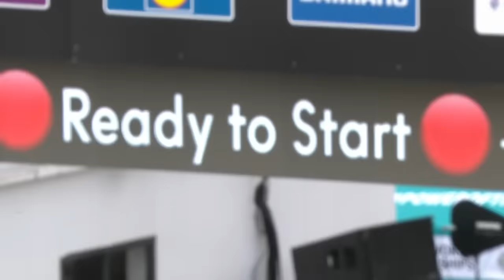That's A Lotte Gold: Kopecky Reigns Supreme At UCI Super Worlds! | GCN Racing News Show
As the UCI World Championships conclude with Lotte Kopecky taking ANOTHER rainbow jersey, we wrap up the final week of action. We also have transfer news, race previews, and what is coming up this week in the world of cycling! 🙌